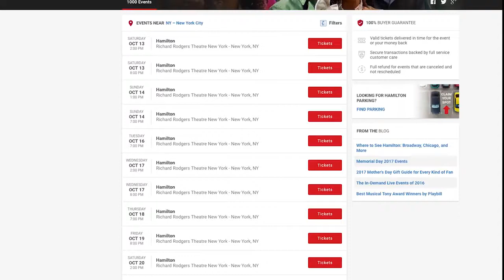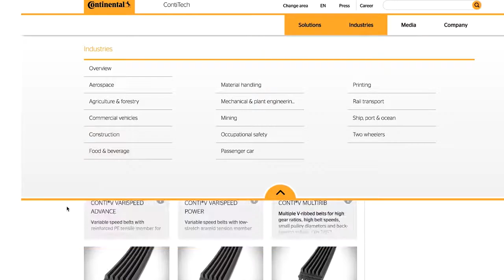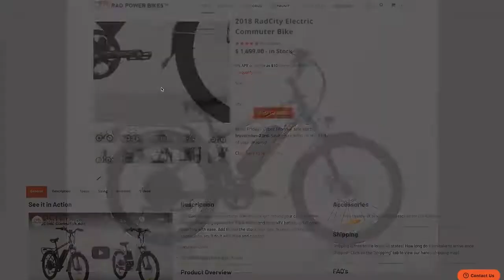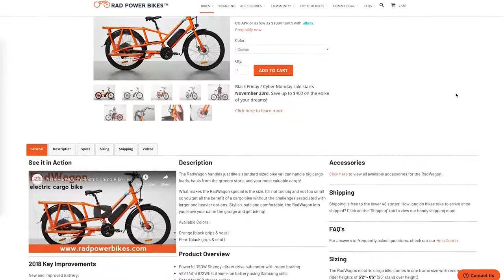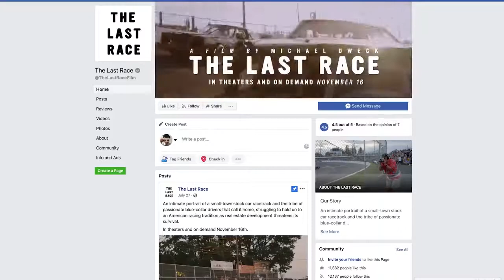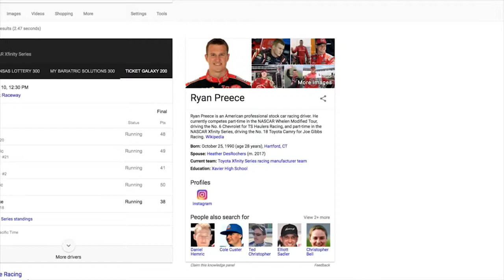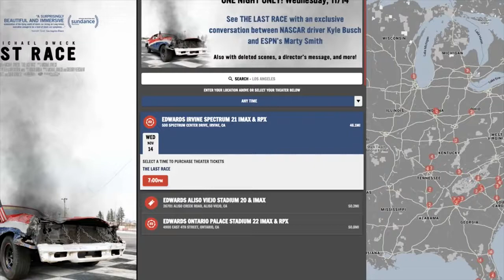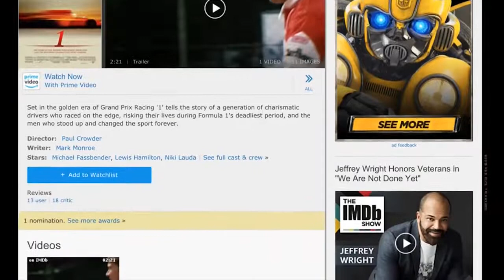Michael Dweck The Last Race - TST Podcast #384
Michael Dweck is the director of the feature film, "The Last Race", a movie about the last oval track on Long Island, and the battle between those that want to keep racing and those that want to develop the property. Premiers Friday, Nov. 16.

NEW SHIRTS!

From it's FB page: " An intimate portrait of a small-town stock car racetrack and the tribe of passionate blue-collar drivers that call it home, struggling to hold on to an American racing tradition as real estate development threatens its survival."

Get the audio version of this podcast on any podcast app